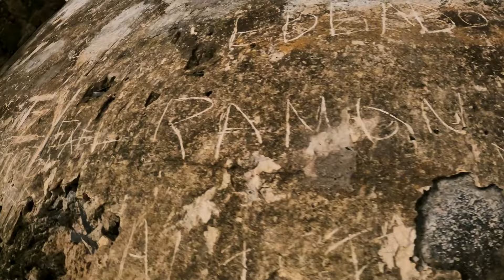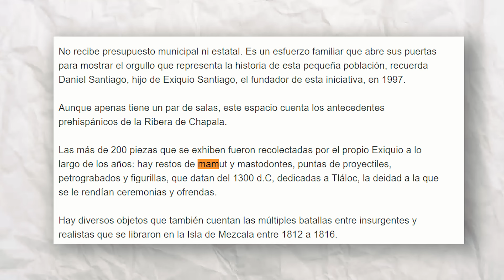La ISLA MÁS TENEBROSA de MEXICO: la CÁRCEL de MEZCALA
¡Hola a todos! En este video, te llevo a una aventura inolvidable a la mágica y misteriosa Isla de Mezcala, situada en el Lago de Chapala, México. 🌊🏝️

Nuestra exploración comienza con un emocionante viaje en bote hacia la isla. Desde lejos, la Isla de Mezcala parece un paraíso tropical, pero a medida que nos acercamos, descubrimos su rica historia y los secretos que guarda. 🛶🌅

La Isla de Mezcala es famosa por su antigua fortaleza, utilizada durante la Guerra de Independencia de México como un bastión de resistencia. Exploraremos las ruinas de esta imponente fortaleza y conoceremos las fascinantes historias de los héroes que lucharon aquí. 🏰🇲🇽

Además de su importancia histórica, la Isla de Mezcala está envuelta en leyendas y mitos que han pasado de generación en generación. Desde relatos de tesoros escondidos hasta historias de espíritus guardianes, la isla es un lugar lleno de magia y misterio. 👻💎

Durante nuestra visita, también disfrutaremos de la belleza natural de la isla. Caminaremos por senderos rodeados de exuberante vegetación, observando la flora y fauna locales. 🌿🦜

Para completar la experiencia, hablaremos con los habitantes locales y expertos que nos contarán más sobre la isla y sus secretos. Sus historias nos ayudarán a entender mejor este lugar único y su significado en la cultura mexicana. 🗣️📚

Así que acompáñame en esta increíble aventura y descubre todo lo que la Isla de Mezcala tiene para ofrecer. ¡Deja tus comentarios y comparte tus pensamientos sobre este fascinante lugar! 😊👍